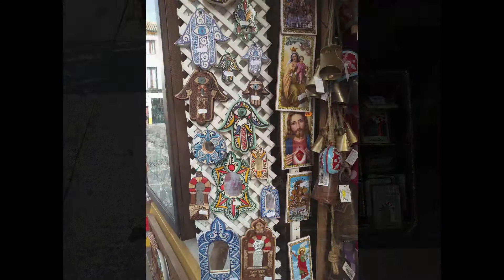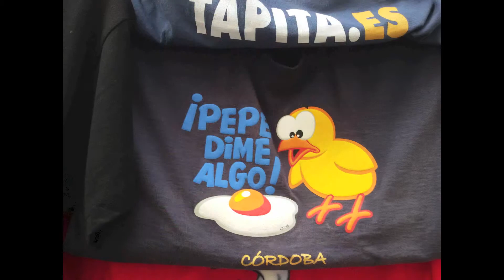Bus Trip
Bus Reise mit Sally, Gisela, Albrecht und Roland